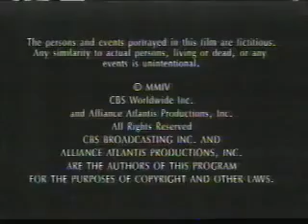Jerry Bruckheimer televisión Alliance Atlantis cbs Productions kingworld logo 2006